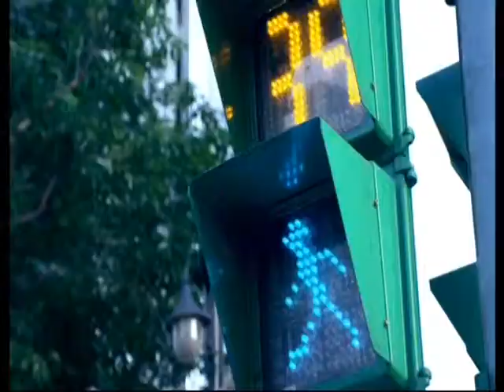7區里大小調 信義區國業里